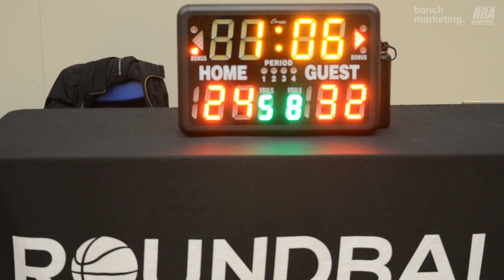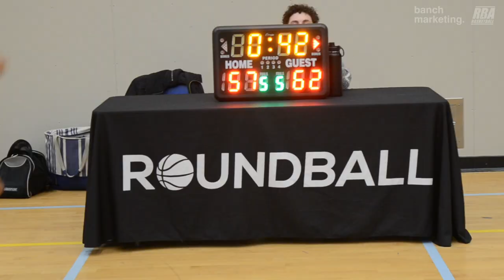2024 Burnaby Winter Comp - Kobukson vs Underrated - Roundball BC Mens Basketball League